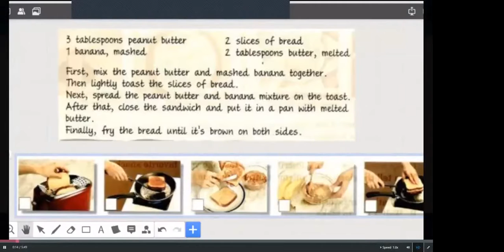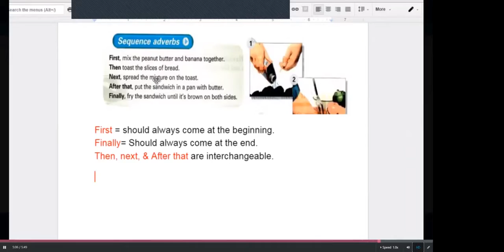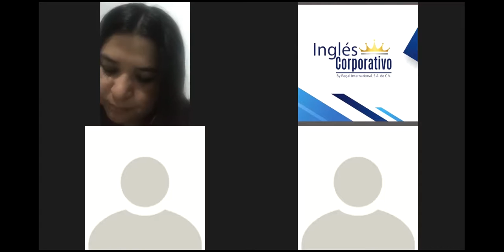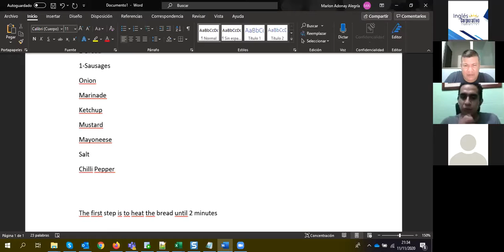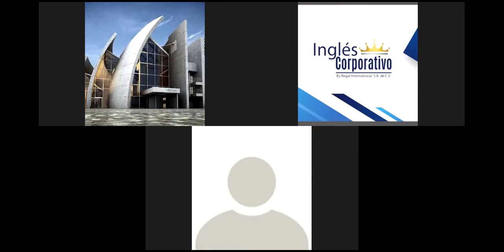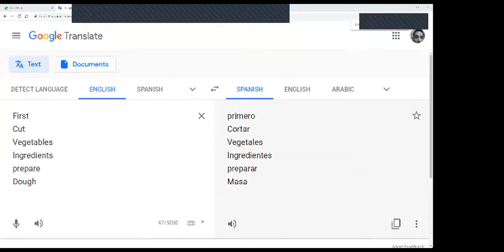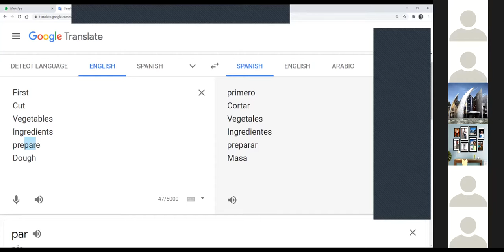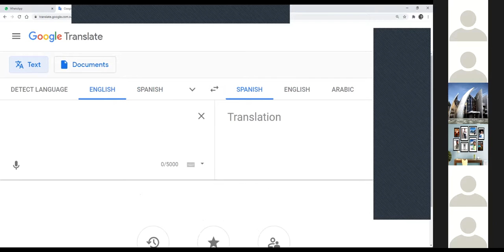Ingles Corporativo-Sequence adverbs